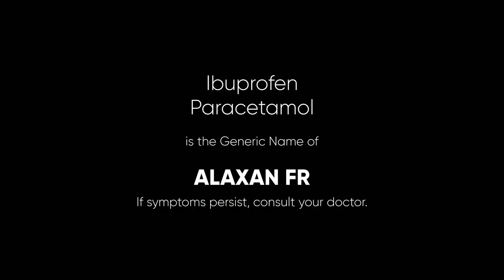Alaxan FR Radio Ad 2022 22s with Hidilyn Diaz (in Chavacano)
This is the 2022 Radio Commercial for Alaxan FR featuring it's long-time endorser, Hidilyn Diaz. This is a Chavacano Language Version.

DRPS Two 2064: Alaxan FR Radio Ad 2022 22s with Hidilyn Diaz (in Chavacano)